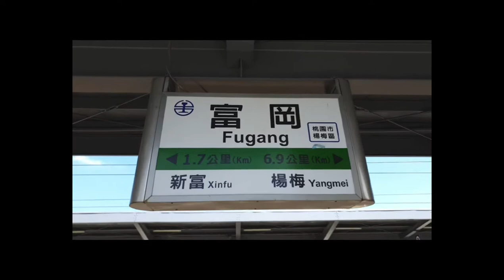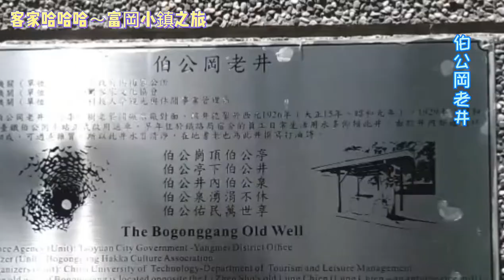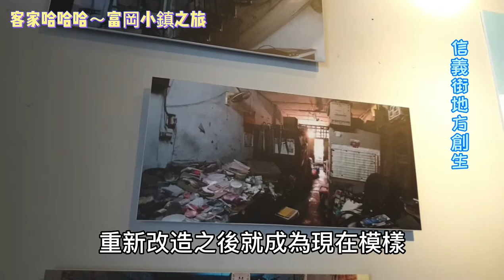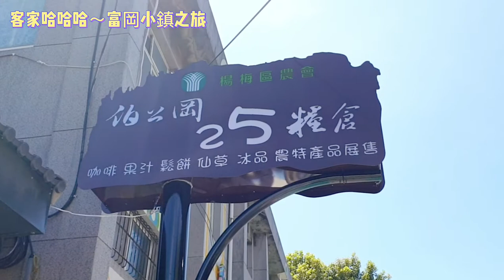暢遊客家庄~富岡小鎮(富岡車站、呂家聲洋樓、白鷺鷥、信義飲食店、伯公岡老井、網紅拍照熱點)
避開擁擠人潮,感受富岡客家小鎮的純樸及客家人好客的濃厚人情味

四個小時的步行旅程
從富岡車站出發/伯公岡老井/裝置藝術~光霰/裝置藝術~富岡風情/復古懷舊拍照熱點/田間風光/粼粼波光  翩翩白影/信義街地方創生/信義飲食店/伯公廟/呂家聲洋樓/伯公岡25糧倉)